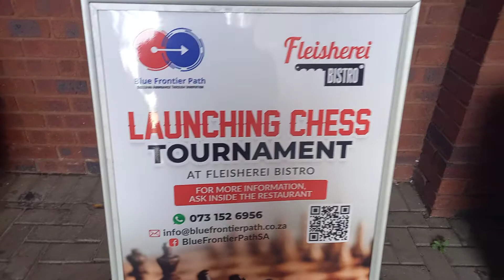Fleisherei Bistro Premises for BFP Tournament Launch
Launching Chess Tournament at Fleisherei Bistro restaurant

Blue Frontier Path is a Demand-driven, affordable, customised hybrid online Academy is meant to ensure equality of opportunity in education, where everyone has equal access to good quality education, irrespective of their economic status. Our courses are delivered by leading South Africa based tutors, focusing on holistic academic improvement in an enjoyable manner; school children, adults and professionals.